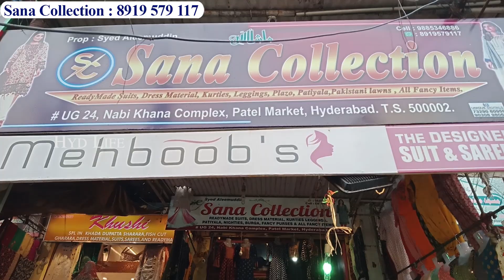title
Shop Address :
Sana Collection
Patel Market, Near Madina Market
Charminar, Hyderabad

Contact Hyderabad Life Youtube Channel :
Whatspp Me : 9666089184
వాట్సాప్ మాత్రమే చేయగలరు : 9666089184